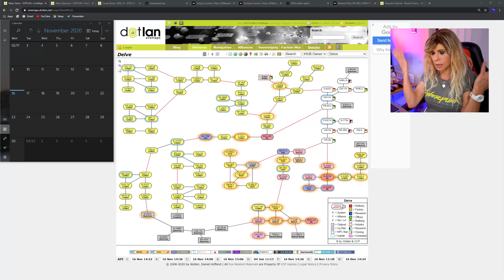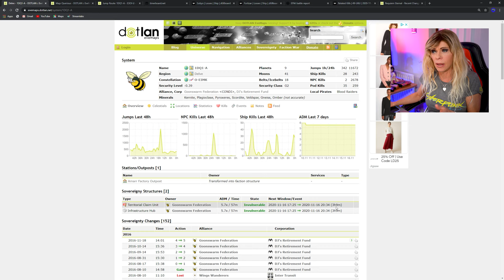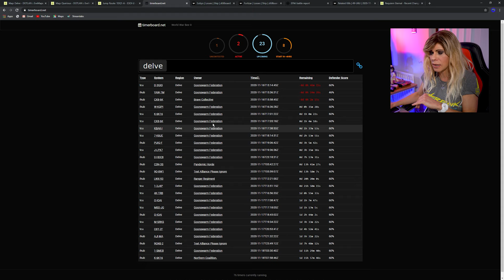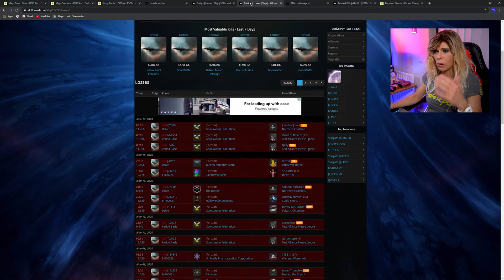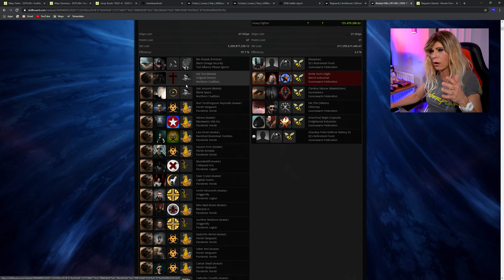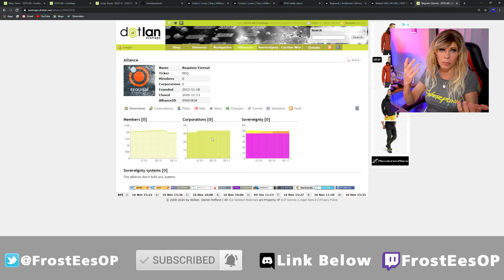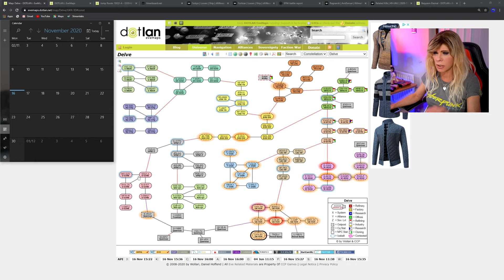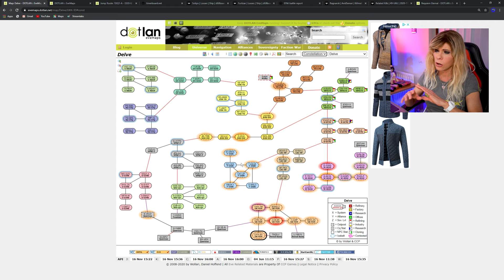Eve Online: CLEANING UP in DELVE (and Querious and Period Basis!)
Eve Online: In this video I look at the events in the 5th week of the PAPI advance into Delve, the home region of Goonswarm and how they affect the warfare strategy of both PAPI and The Imperium coalitions in World War Bee 2, in what is becoming the greatest conflict in the history of Eve Online.
Some of the events this week include the continuing destruction of Sotiyos and Fortizars in Delve, an Imperium Keepstar destroyed in Querious along with the usual flip-flopping of iHubs.
I also finish off with an opinion piece on how both sides are viewing this war.